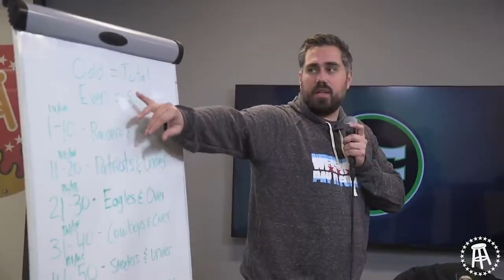MICHAEL RUBIN GIVES DAVE PORTNOY A LIFETIME BAN FROM THE INFAMOUS WHITE PARTY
00:00 Intro
09:34 Draymond Suspended
21:24 Nets/Sixers
27:32 Celtics/Hawks
36:41 Knicks/Cavs
40:35 Suns/Clippers
47:10 NHL Playoffs
52:23 Hot Seat - Cool Throne
01:26:10 Michael Rubin
02:12:28 FAQ’s

We start the show with a serious/sad note from PFT.

NBA playoffs, draymond gets suspended, the Beam is the best, Celtics/Sixers are on a collision course and the Suns remembered they have to win basketball games in the playoffs. We talk a little playoff hockey and the Leafs have duped us again. Hot Seat/Cool Throne including the great popcorn airline debate and more. Fanatics Founder/CEO Michael Rubin joins the show to talk business, why he sold his portion of the Sixers, sneaking into his Hamptons party and tons more. We finish with FAQ's and the lottery ball machine.

or dial LAW to start a claim.